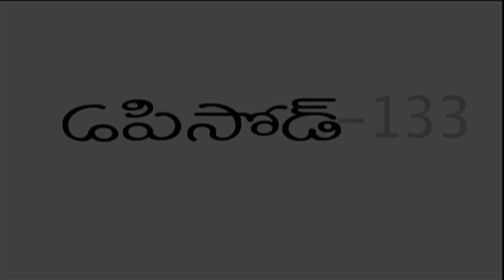Edureetha Serial - Episode 133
Edureetha is the emotional journey of a family that strives to live for a better tomorrow. Raja is a native boy whose world revolves around his mother and his two sisters. Raja's older sister struggles to make a living but she manages to get a decent education for her brother. Raja works part-time as a bartender to ease his sister's burden but decides to quit when he tops his IIT exam. On his last working day, a group of drunk miscreants fires Raja when he refuses to serve them and the story dramatically shifts to a flashback, when Raja's father was alive and they were happily living in their hometown. The audience gets to see what exactly happened to Raja's family that leads them to this unfortunate situation.